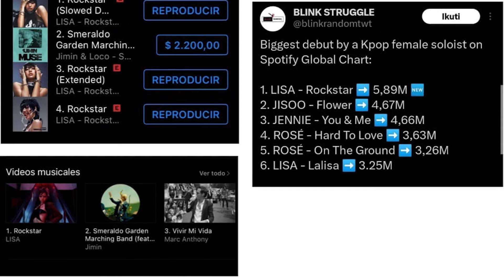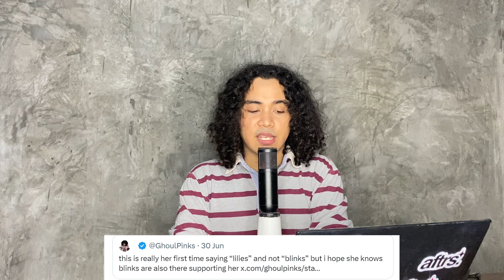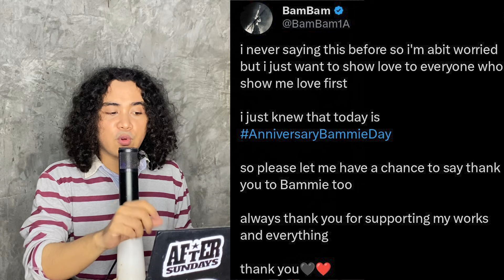Pro Kontra Lisa BLACKPINK Gak Mention BLINK, Lirik Babymonster Forever Dikritik Knetz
For this time kita akan membahas tentang kpop news update. informasi pertama tentang pro kontra lisa blackpink gak mention blink disaat mengucapkan terimakasih usai merilis rockstar. Informasi berikutnya tentang lirik babymonster forever dikritik knetz.

Time maps
00:00-00:35 Opening
00:36-07:38 Lisa
07:39-11:50 Babymonster